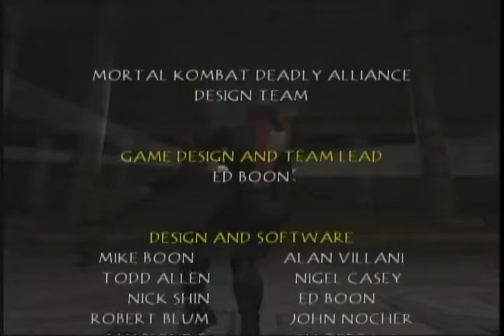MORTAL KOMBAT DEADLY ALLIANCE XBOX PART 7